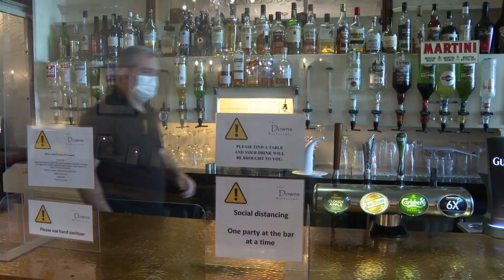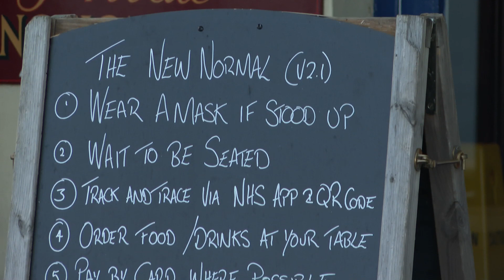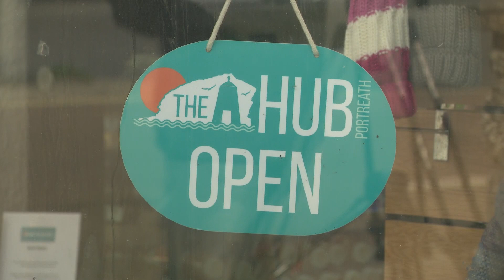Hotels prepare for second UK lockdown